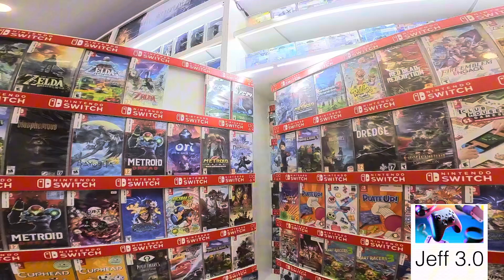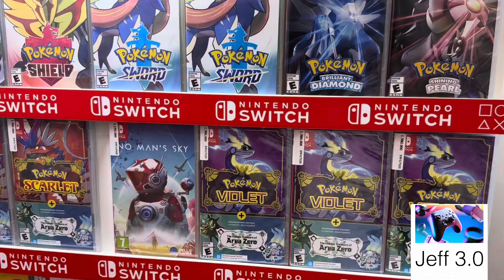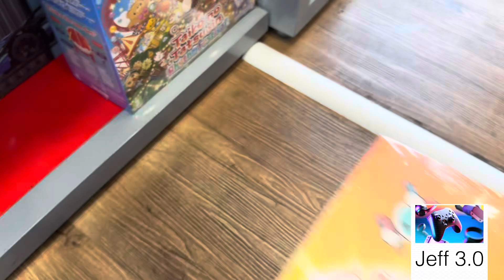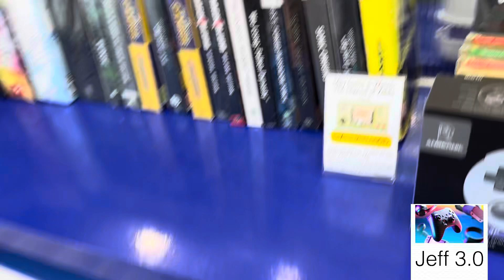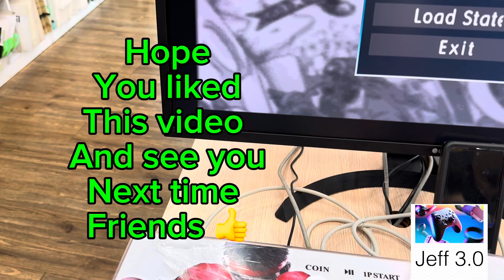HALO - Best Vidéo game Store in Ho Chi Minh 😱( Vietnam 🇻🇳) Visiting in 2024 👍Rétro Gaming - Geeks